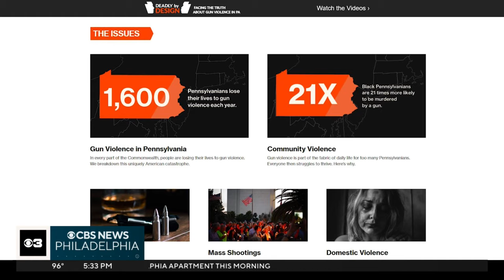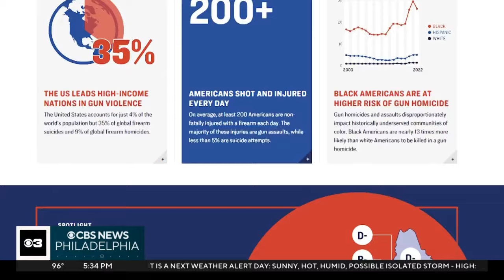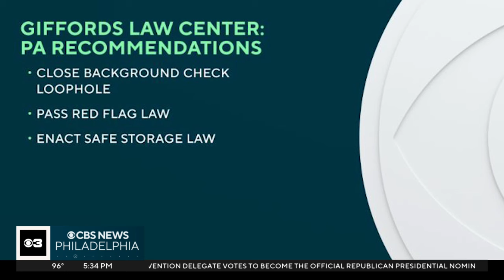The weapon used in the Trump shooting is banned in New Jersey and Delaware, but not Pennsylvania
The FBI told CBS News the AR-style rifle used by the shooter​ in the attempted assassination of Donald Trump was legally purchased by and registered to the shooter's father.